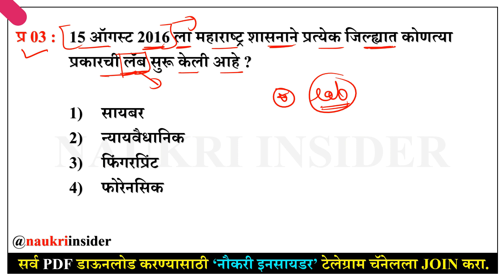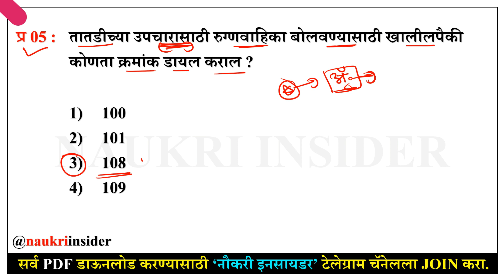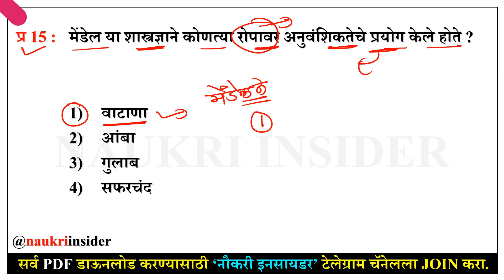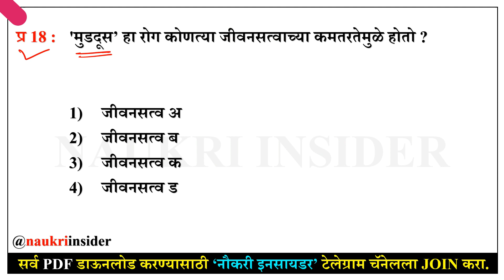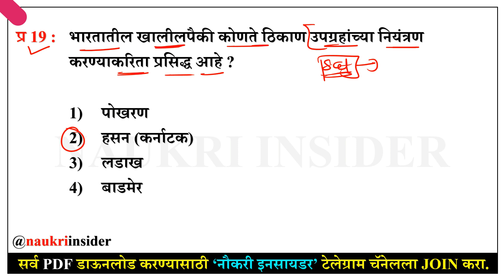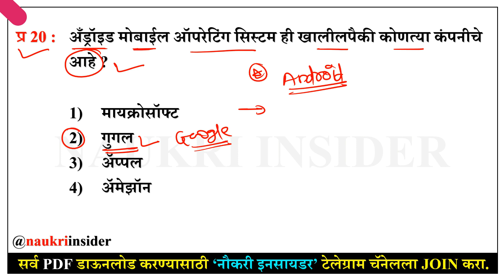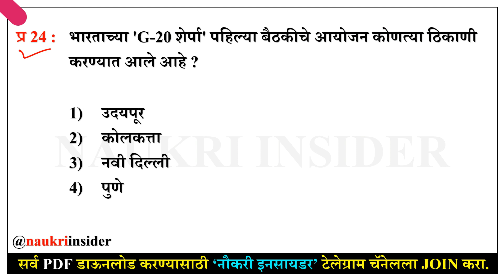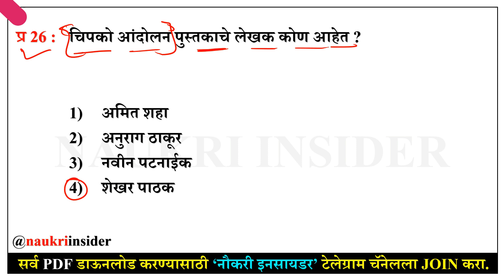Maharashtra Police Bharti 2022 Question Paper | IMP GK Questions | पोलीस भरती 2023 | प्रश्नसंच 01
Maharashtra Police Bharti 2022 Question Paper | IMP GK Questions | पोलीस भरती 2021 | प्रश्नसंच 01